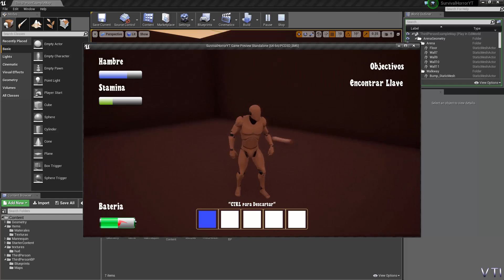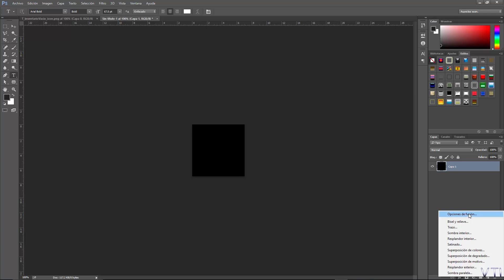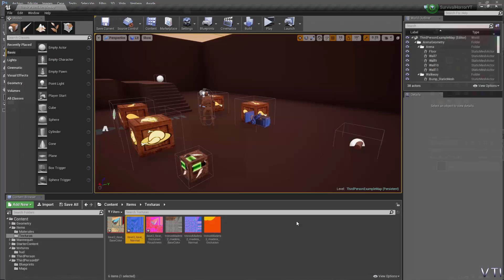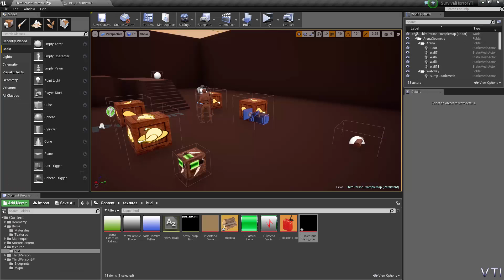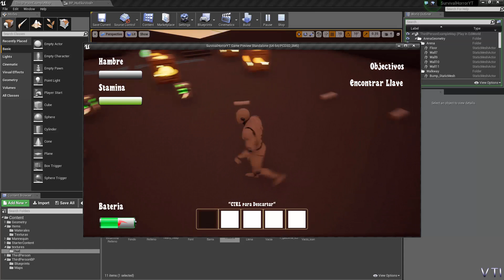#22. Unreal Engine 4. Iconos de inventario.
En esta parte importamos los resultados del video anterior y creamos la lógica para que aparezca el icono representativo de la madera cuando recogemos el objeto afín.